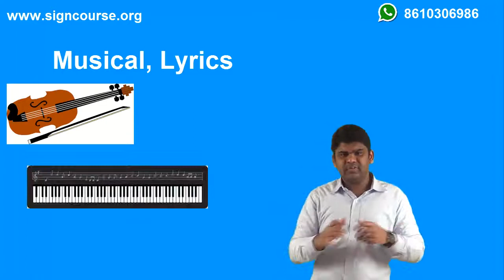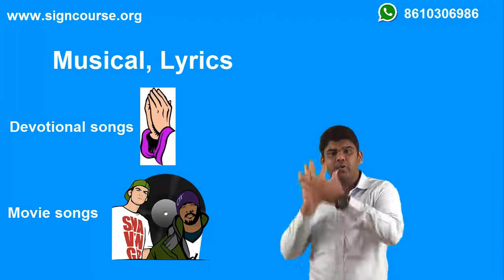5th Intelligence (Musical,Lyrics)